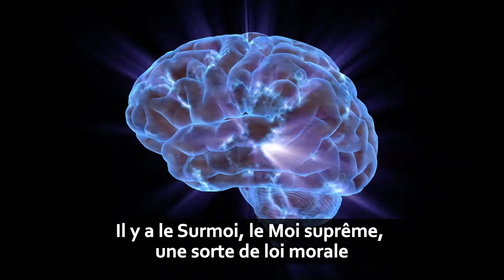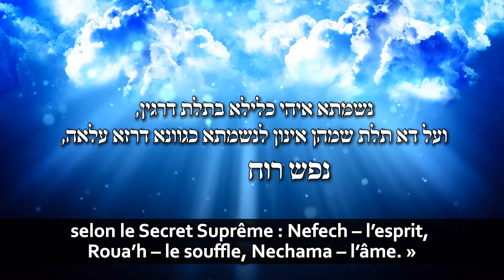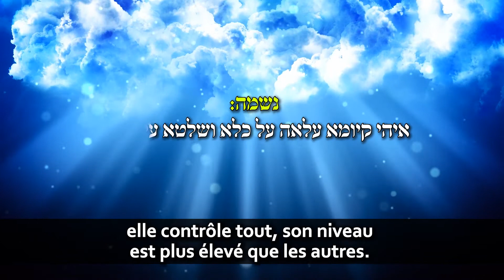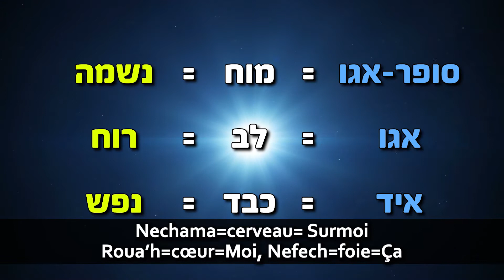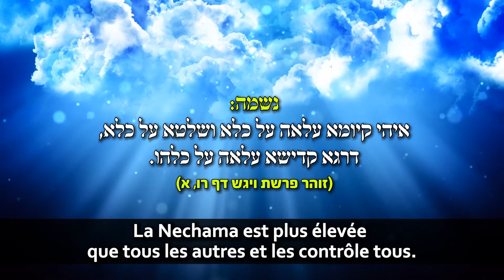Science et Torah(23)- La structure mentale de l’homme - Rav Zamir Cohen